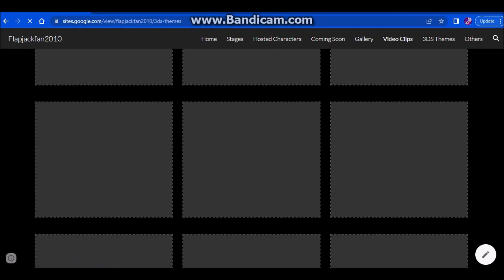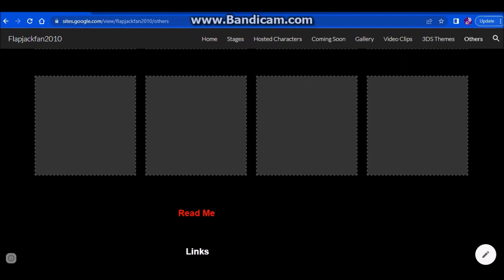FJF2010 Website Update (Black and White)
I Update My Website With a Pages

And My Characters Will Be Cancelled On February 19th